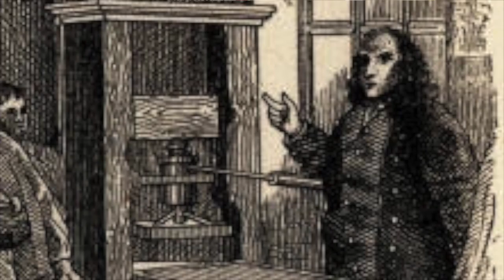Walter Isaacson: Storyteller? Preacher? Manager?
In late October, author Walter Isaacson emailed asking if he could interview me for his new book about the development of the internet. After he interviewed me, I pointed my mobile phone camera at a willing Walter Isaacson, asking about storytellers, preachers and managers.